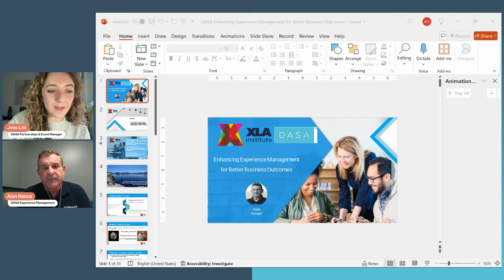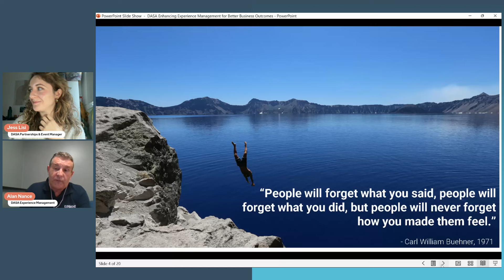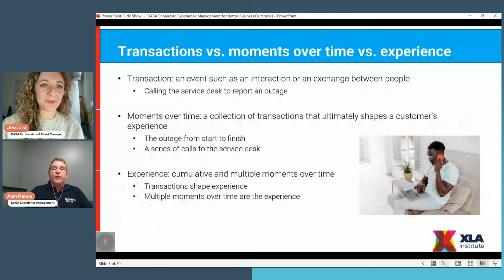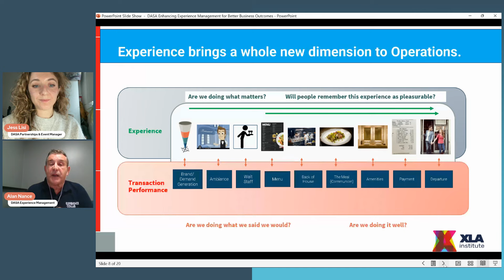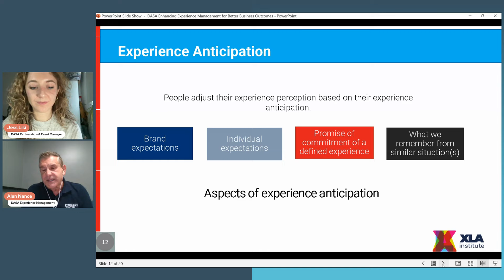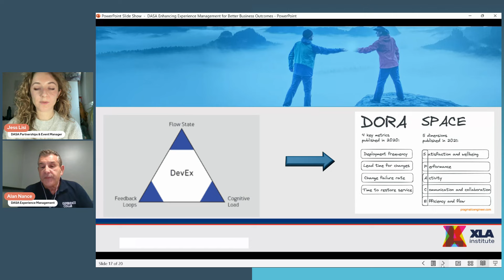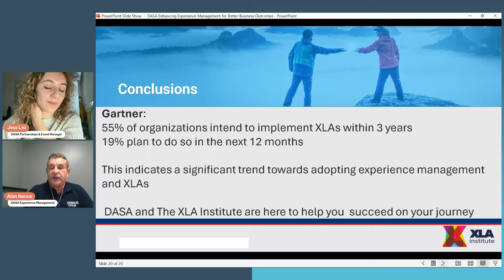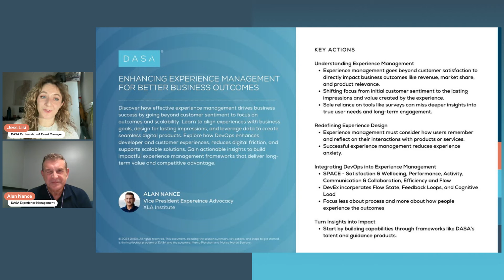Enhancing Experience Management for Better Business Outcomes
Effective experience management goes beyond customer satisfaction, and is an essential component of a successful business strategy.

Without the right experience management approach, your team may struggle to deliver consistent and impactful user experiences, leading to disengaged users, frustrated stakeholders, and missed growth opportunities. Failing to align experience management with business goals can hinder your organization’s ability to stay competitive and deliver long-term success.

This webinar will explore how experience management must be designed around business outcomes and scalability, revealing how organizations can stay ahead by aligning their experience strategies with real-world business results.

Join us to learn how you can go beyond sentiment analysis to create seamless digital products that enhance user experiences, drive business impact, and scale efficiently.